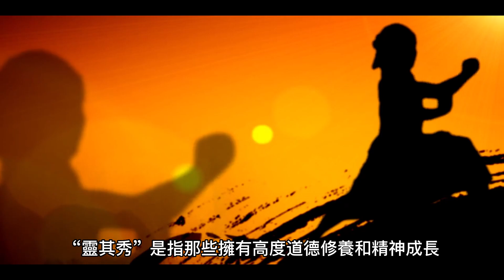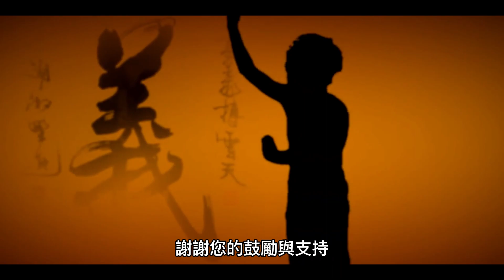汲取傳統文化聖賢智慧 促進心靈修養 實現人生價值~介紹九天玄姆護道會「鸞音天璣靈其秀」視頻~陳雪麗理事長撰稿製作